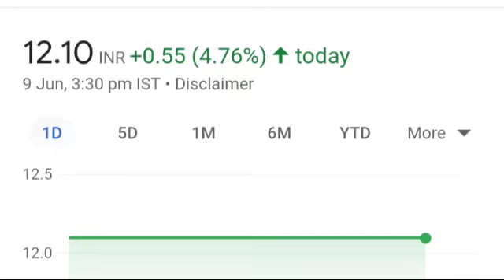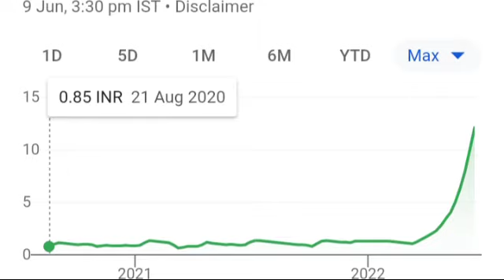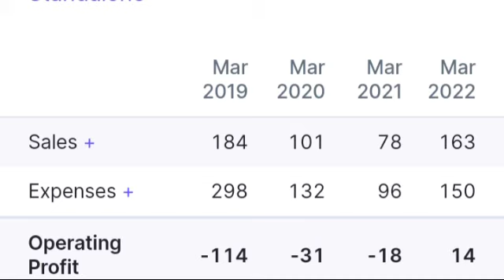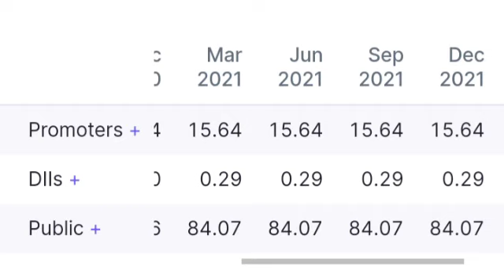Best Multibagger Penny stocks। Zenith steel share latest news। zenith Steel share price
Zenith Steel and Pipes share latest news
Zenith Steel share price
Zenith Steel share target price